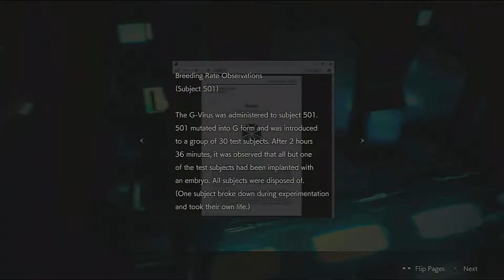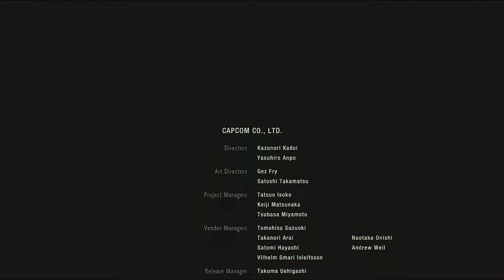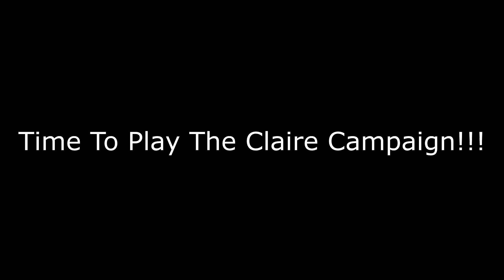Resident Evil 2, Time to save the world Leon!!! part 12